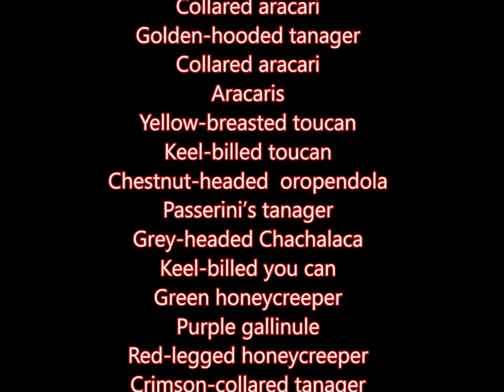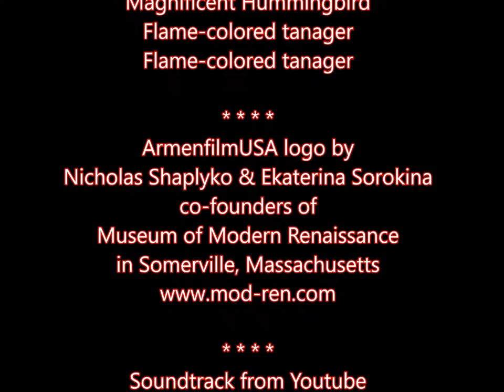Birds of Costa Rica photographed by Peter & Sue Part One Jan 2017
Soundtrack from Youtube
Estas Tonne The Song of the Golden Dragon Stadtspektakel Landshut 2011
NAMES OF THE BIRDS
Black Guan
White collared Manikin
Yellow-thighed finch
coati mundi
Orange-bellied trogon
silver-throated tanager
Violet saberwing
Prong-billed barbet
Black-cheeked woodpecker
Passerini’s tanager
Green honeycreeper
Orange-chinned parakeet
Kiskadee
Collared aracari
Golden-hooded tanager
Collared aracari
Aracaris
Yellow-breasted toucan
Keel-billed toucan
Chestnut-headed  oropendola
Passerini’s tanager
Grey-headed Chachalaca
Keel-billed you can
Green honeycreeper
Purple gallinule
Red-legged honeycreeper
Crimson-collared tanager
Shining honeycreeper
Montezuma Oropendola ( in the rain)
Crimson-fronted parrot
Collared aracari
Orange-chinned parakeet
Red-legged honeycreeper
White-throated magpie-jay
Amazon kingfisher
Keel-billed toucan
Blue-gray tanager
Green heron
Palm tanager
Bare-throated tiger-heron
Pygmy kingfisher
Crimson-collared tanager
bat
Pale-billed woodpecker
Black and white Owl
Whiskered puffbird
Double-striped thick-knee
Turquoise-browed motmot
Long-tailed silky-flycatcher
Blue Dacnis
Fiery-throated Hummingbird
Magnificent Hummingbird
Flame-colored tanager
Flame-colored tanager